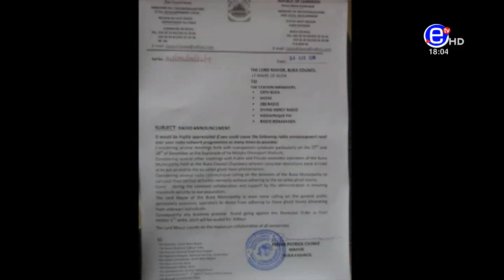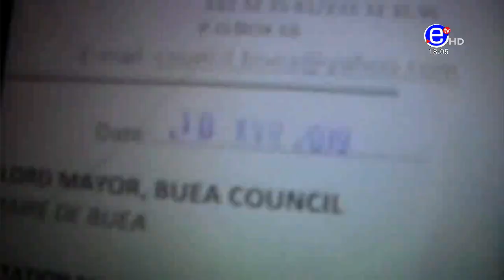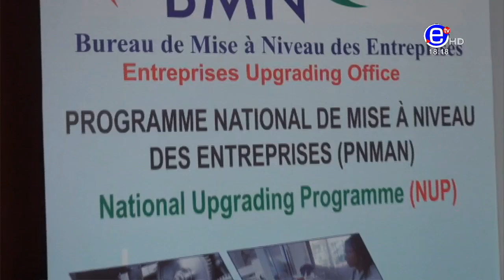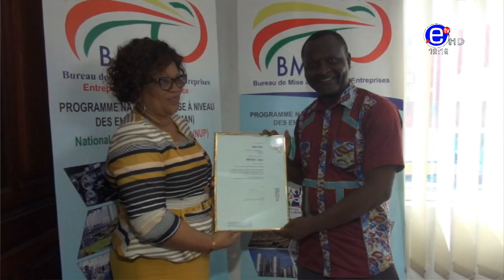THE 6PM NEWS(Ghost Town and Gun Battle in BUEA)THURSDAY APRIL 11th 2019 - EQUINOXETV